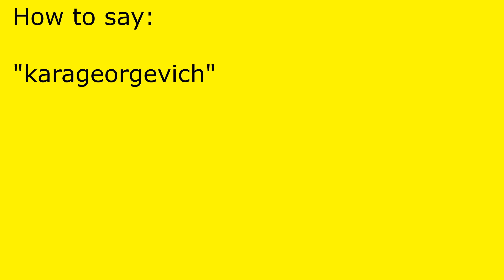How to pronounce karageorgevich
karageorgevich pronunciation.